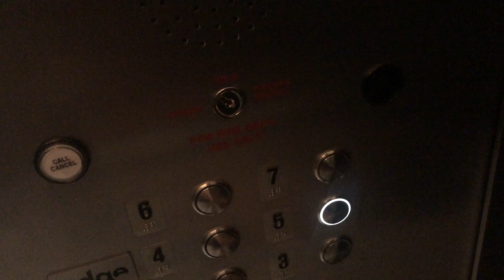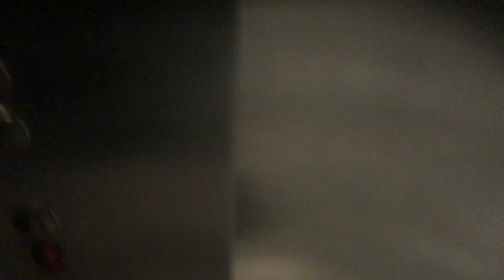ThyssenKrupp Momentum Traction Northeast Elevator at The Shops at Hudson Yards - Midtown, NY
Located in the NE area of the mall near the Cremieux store

See the Southeast’s elevator video for specs